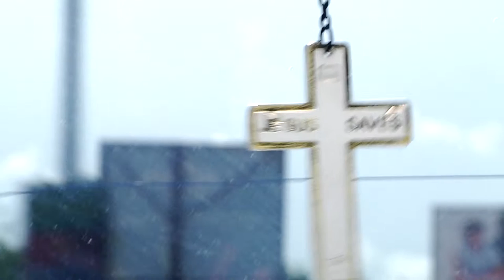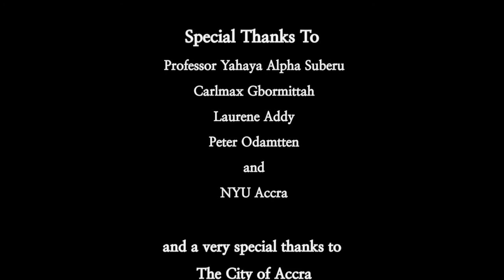Accroustics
Final project for Documenting the African City at NYU Accra, Spring 2016, encompassing many of the sights and sounds we lived among during the semester. Film by Jocelyn Testa, Yamilex Mejia, Laine Melkerte, and Joshua Toor.